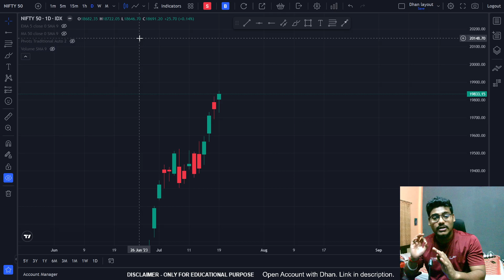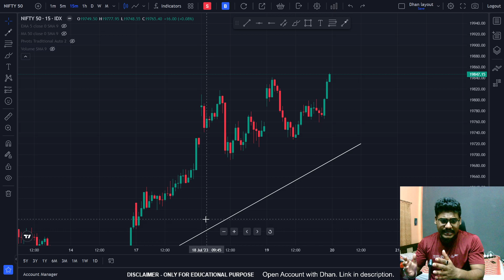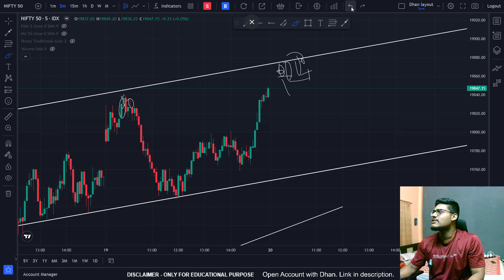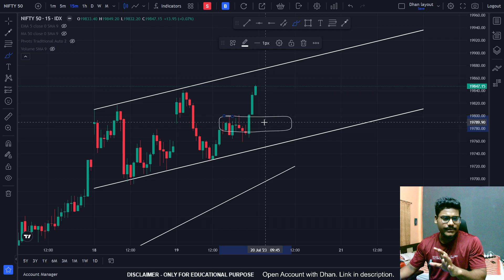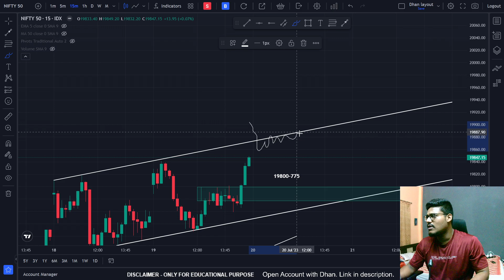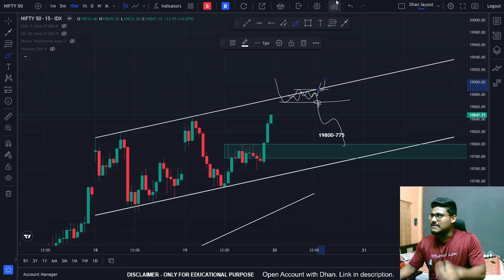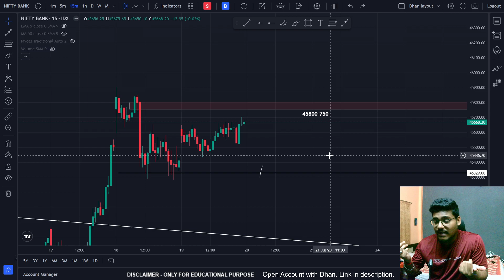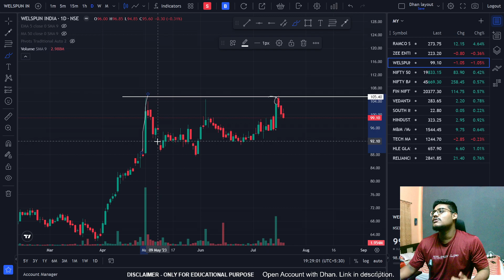MARKET ANALYSIS 20 JULY || INTERESTING EXPIRY FOR NIFTY & BANKNIFTY || BEST STOCKS TO WATCH OUT !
INTERESTING EXPIRY  || 20 JULY ANALYSIS FOR NIFTY & BANKNIFTY || BEST STOCKS TO WATCH OUT FOR !

CANDLESTICK PATTERN